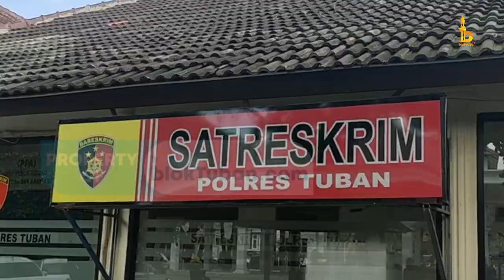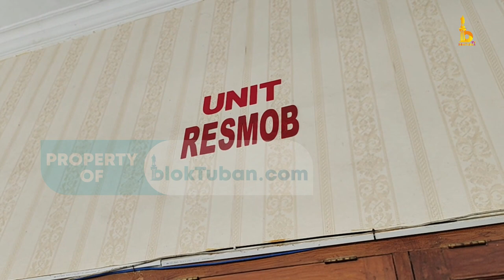Libatkan Orang Dalam, Kasus Pen(c)urian Kabel Pabrik Semen di Tuban Akhirnya Berhasil Diungkap